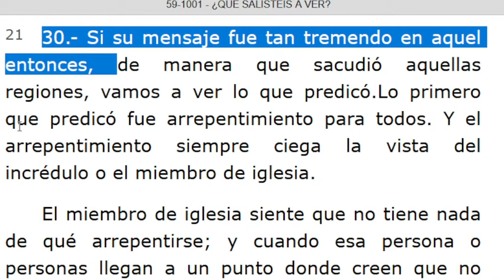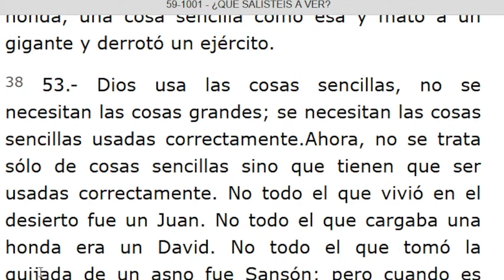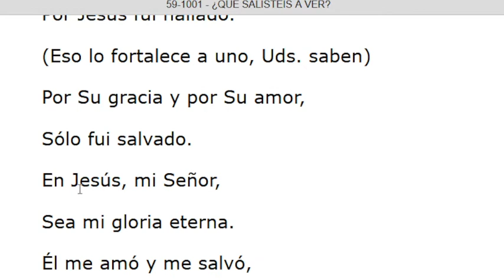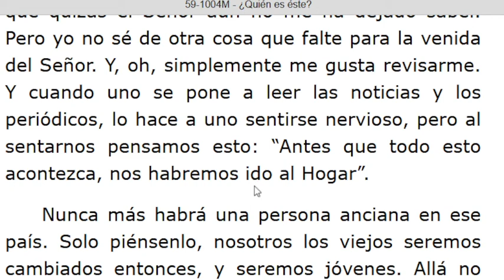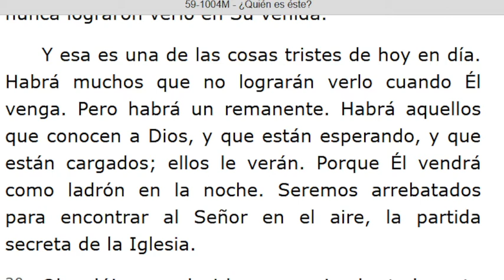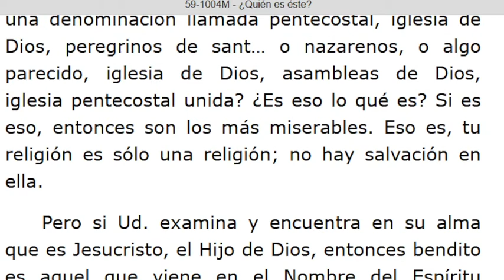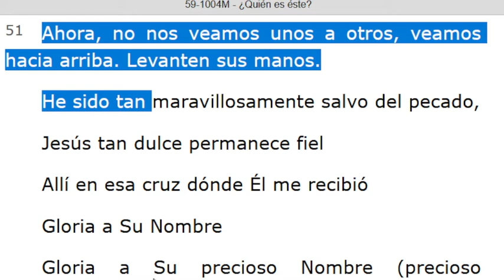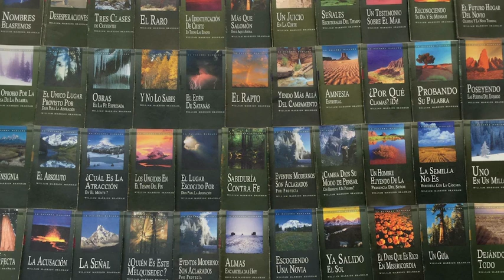LECTURA DE LOS MENSAJES DEL PROFETA !!ELIAS!! WILLIAN MARRION BRANHAM DESDE EL AÑO 1947 Hasta 1965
J e r e m i a s   50:
28. VOZ DE LOS QUE HUYEN  y ESCAPAN DE LA TIERRA  DE BABILONIA, PARA DAR EN SION LAS NUEVAS DE LA  RETRIBUCIÓN DE JEHOVÁ NUESTRO DIOS, DE LA VENGANZA DE SU TEMPLO.

=== INICIA: ¿QUÉ SALISTEIS A VER? - 59-1001... Párrafo: 21...TERMINA Párrafo: 61.
=== INICIA: ¿QUIÉN ES ÉSTE? - 59-1004M...TERMINA Párrafo: 60...